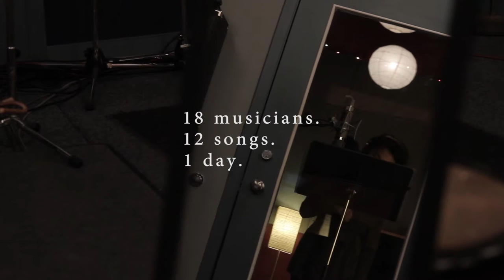Collective Order 'Volume One' - featuring Belinda Corpuz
STREAM/DOWNLOAD 'VOLUME ONE'